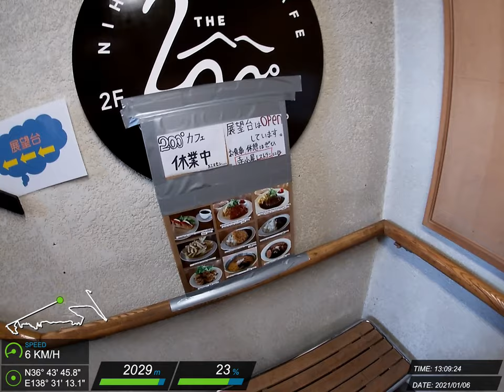20210106 志賀高原 滑雪紀錄 #16 (Z)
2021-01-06 寺小屋スキー場, 東館山スキー場 Zordius